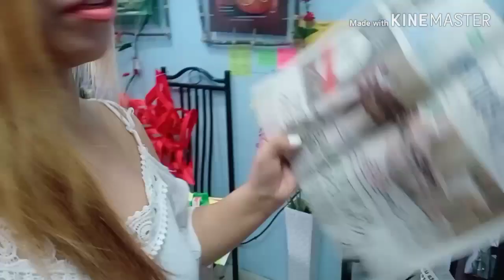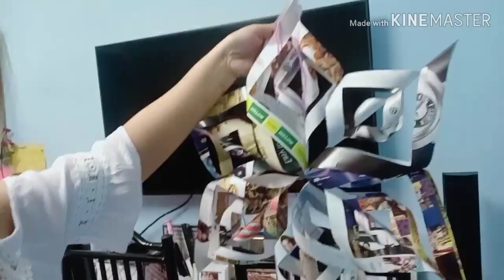DIY PAPER PAROL VLOG#15